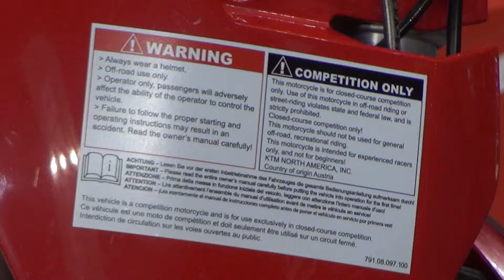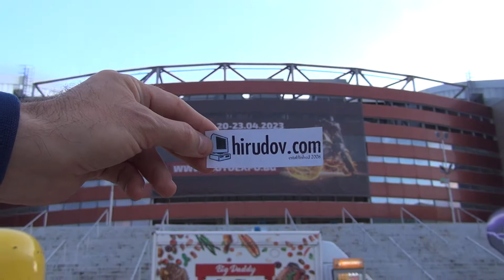Gas Gas MC 65 Motorcycle (2023) Exterior and Interior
2023 Gas Gas MC 65 Motorcycle seen from outside and inside. Engine is 64.9 cm³. Fuel tank 3.5 l. Weight 53 kg. Price is 5,062 €.